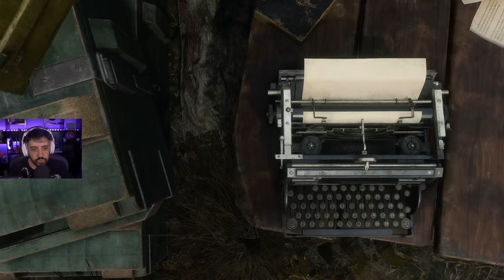RESIDENT EVIL 4 REMAKE - EP 2 - O REI DAS ARMADILHAS! [DIFICULDADE INSANO]